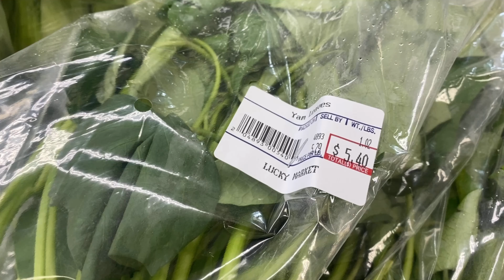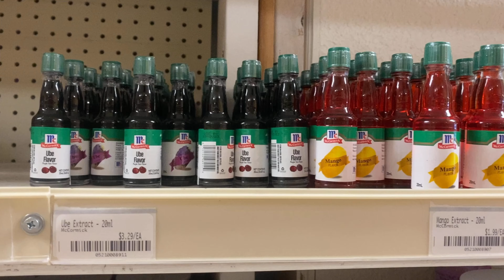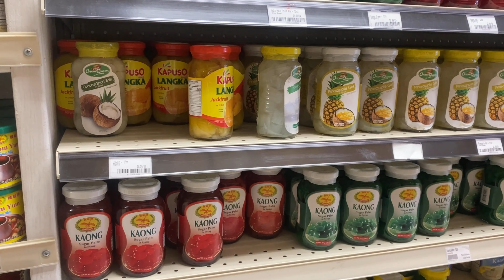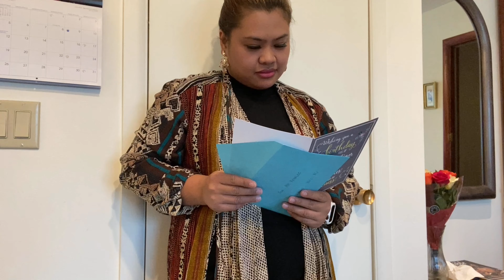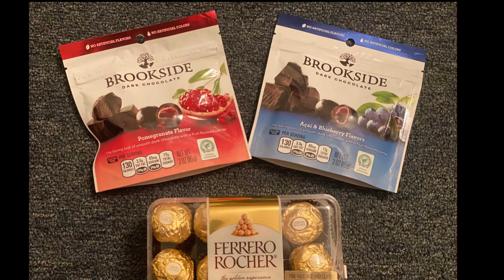BIRTHDAY CELEBRATION IN ALASKA USA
Special thank to Ms.RJ Mariaca, Ninang Hazel Zambas, Bessie Frances Bandales, Ninang Clemen Gonzaga, Sir Raffy and Tamarra Family. Love Love.

Facebook Account: Leslie Anne De Jesus Ditaunon